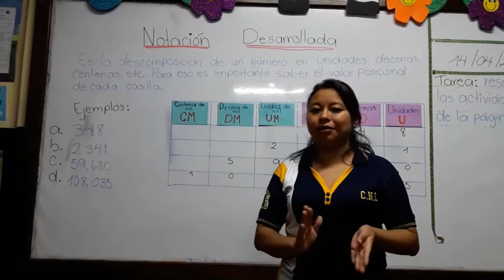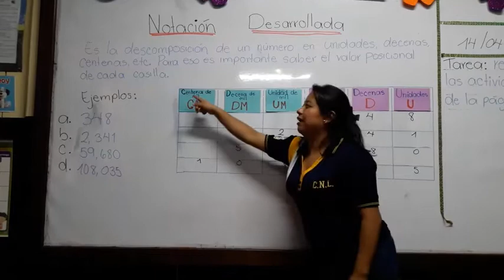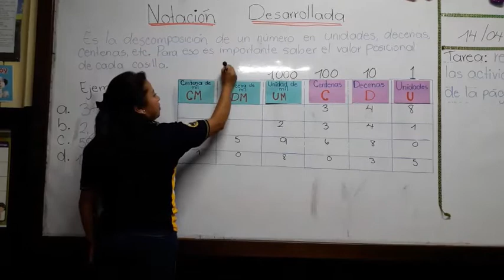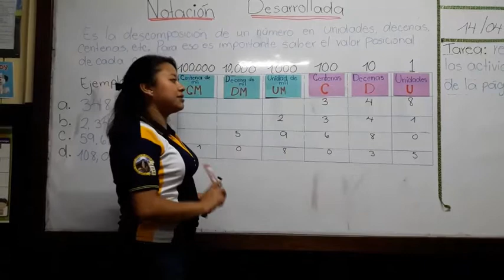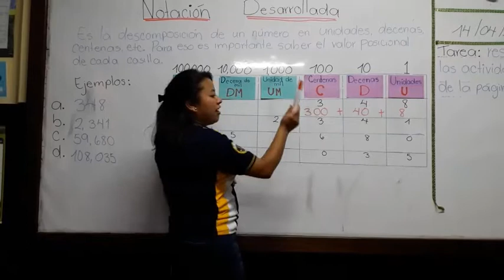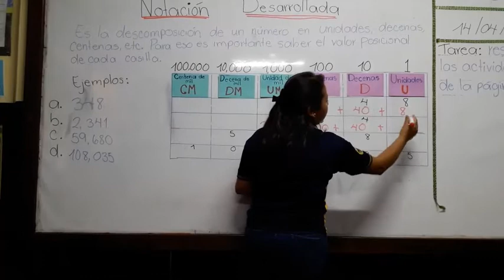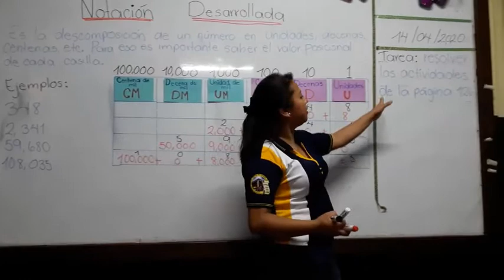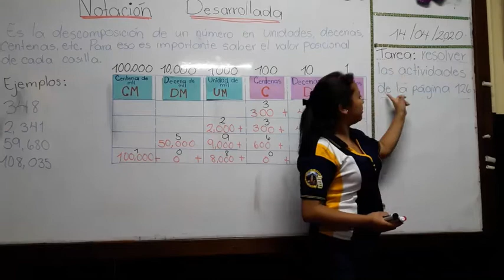Matemática- 4TO. PRIMARIA- SEÑO YESENIA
Curso de matemática de cuarto primaria.
Materiales: Libro  Multimateria